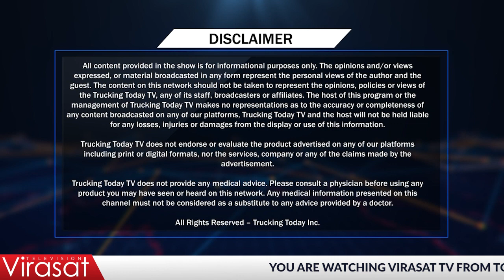Sat Shri Akal 93 | ਸਾਬਕਾ ਫ਼ੌਜੀਆਂ ਨੂੰ Graduate Degree ਦੇਵੇਗੀ Punjabi university | VIRASAT MEDIA CANADA